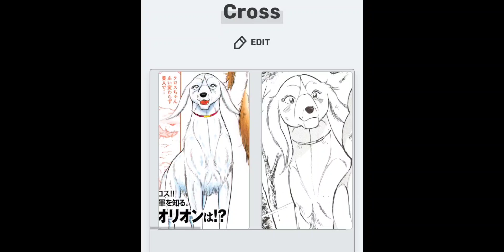Cross, and Wilson from the Ginga series.